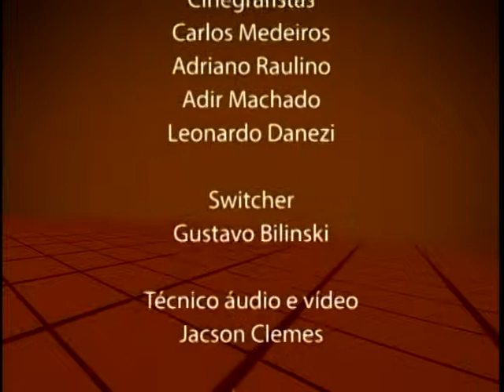Fala Vereador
Assista a entrevista com o Vereador Roberto da Luz